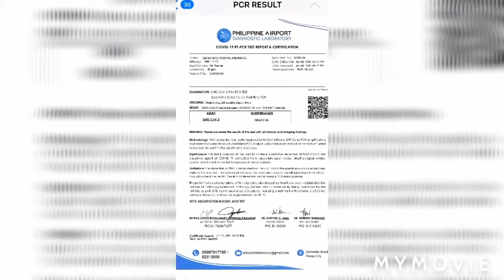First time magpa swabtest sa manila